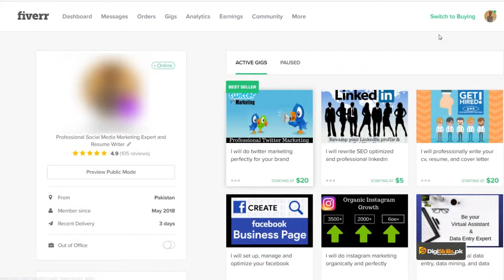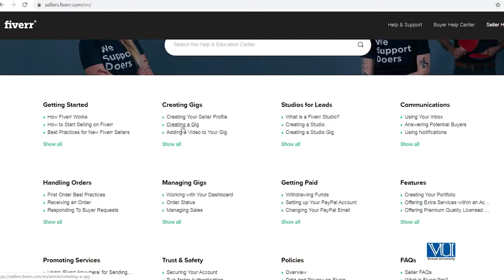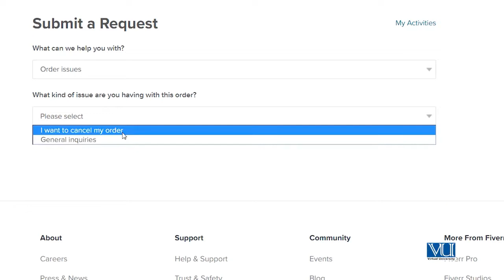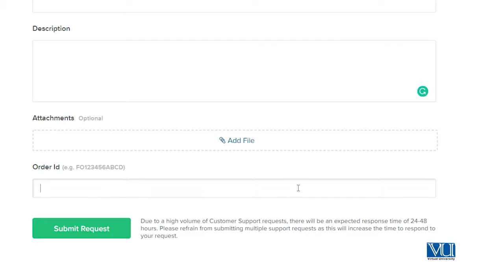Fiverr Disputes - freelancing by digiskills – digiskills